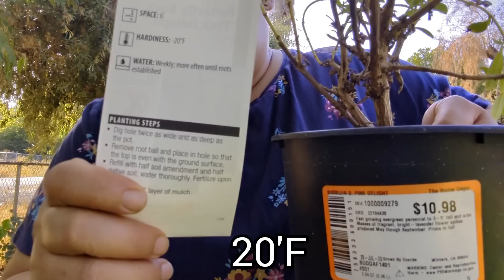dando mantenimiento al jardín de flores y de suculentas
Hola amigos, aquí en este video les quiero mostrar cómo le doy mantenimiento a mi jardín como de hierbo, como remodelo las harinera de suculentas, como cuarto de zacate y algunas cosas más